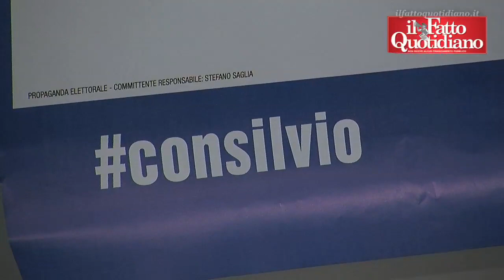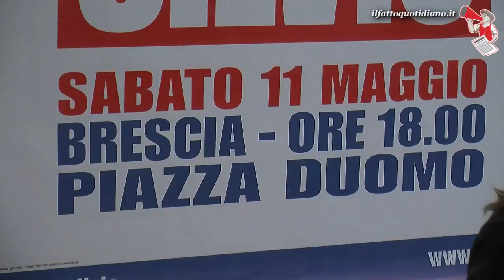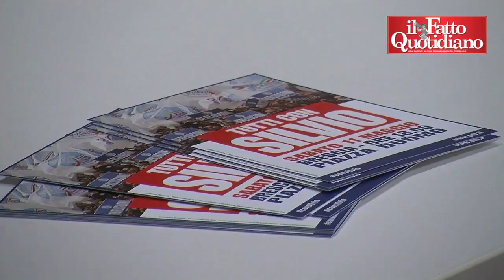Pdl in piazza, Gelmini: “Pd imbarazzato? Hanno altri problemi, mi pare”